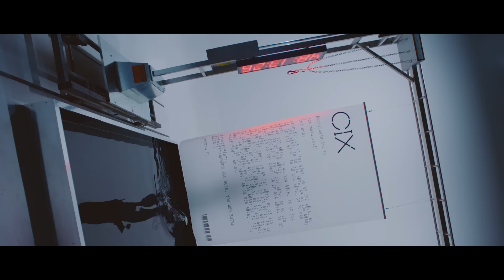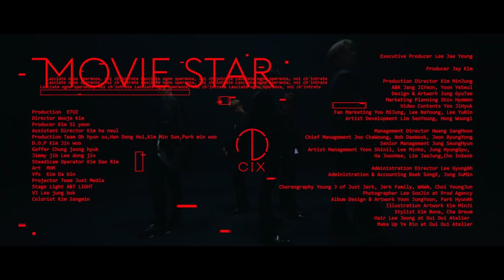CIX (씨아이엑스) - Movie Star M/V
CIX 1st EP ALBUM 'HELLO' Chapter 1  Hello, Stranger
Movie Star M/V